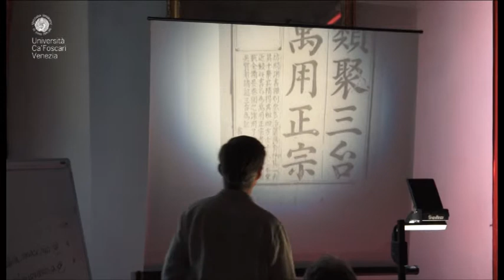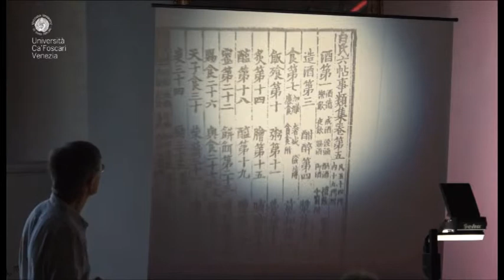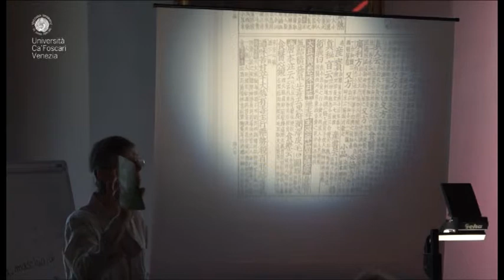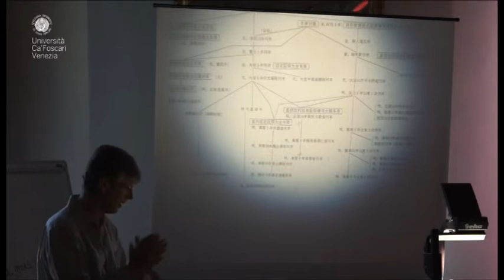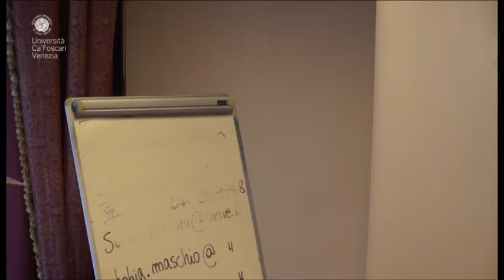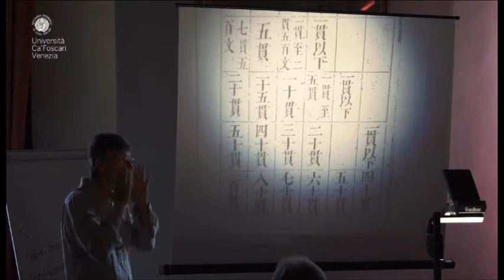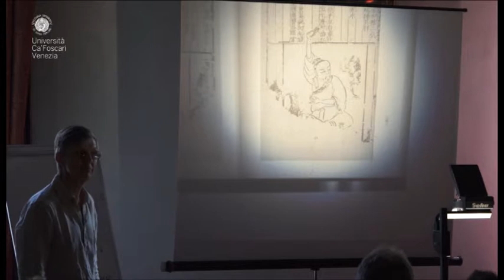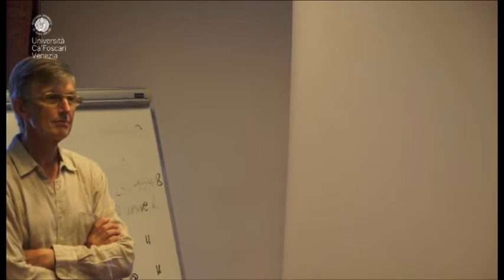History and Historiography in Imperial China and the Encounter with the West - Prof. Greatrex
Summer School in Chinese Studies 2013

organised by
The European Association for Chinese Studies
Department of Asian and North African Studies Ca' Foscari University
Confucius Institute Ca' Foscari University Venice
Summer School Ca' Foscari University Venice